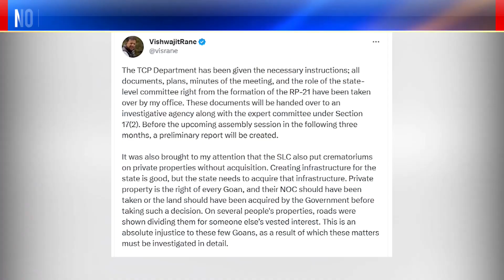Gomantak Today - 26/05/2023 | Latest Goa News Updates | Goa Political News | Gomantak TV